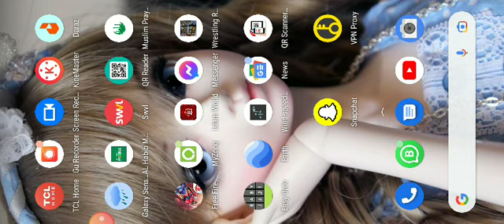1 June 2022